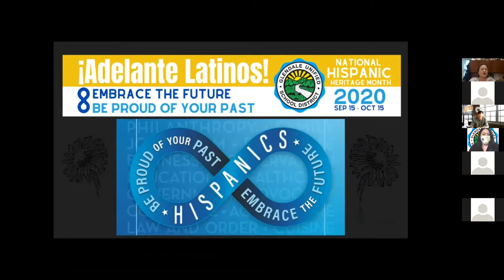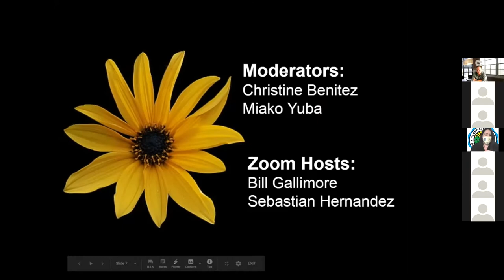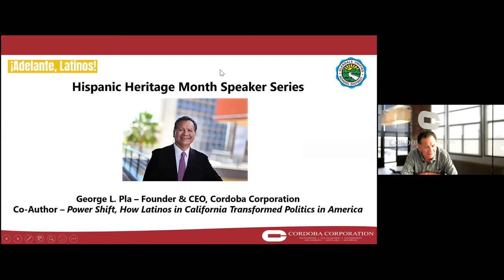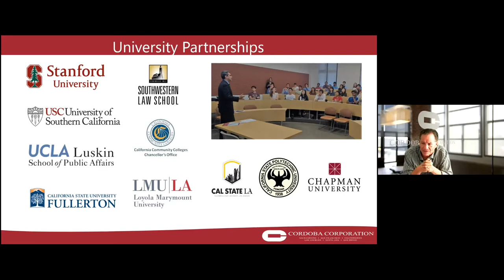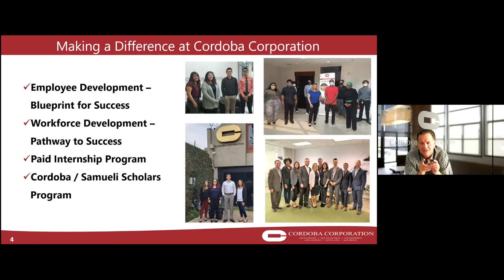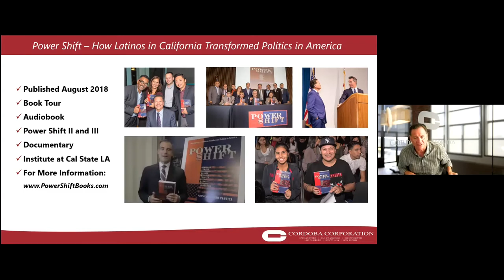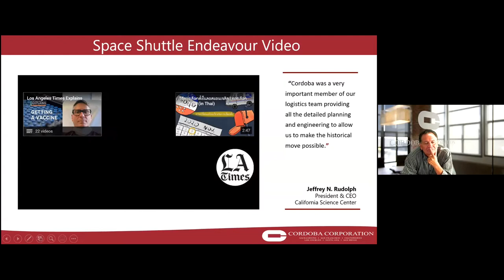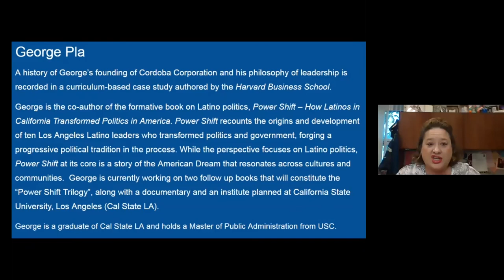¡Adelante, Latinos! Hispanic Heritage Month Speaker Series: George Pla, Thursday, Oct 1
: ¡Adelante, Latinos! & GUSD Present
HISPANIC HERITAGE MONTH September 15 - October 15, 2020

Join us for 10 weeks of learning from renowned Latinx professionals who serve their communities in different ways.

The theme for the 2020 Hispanic Heritage Month is: Be Proud of Your Past, Embrace Your Future.

We encourage students grades 7-12 to participate in these webinars to learn and enhance their understanding of Hispanic Heritage.

Speaker for October 1: George Pla, President and CEO of Cordoba Corporation and Co-Author of Power Shift